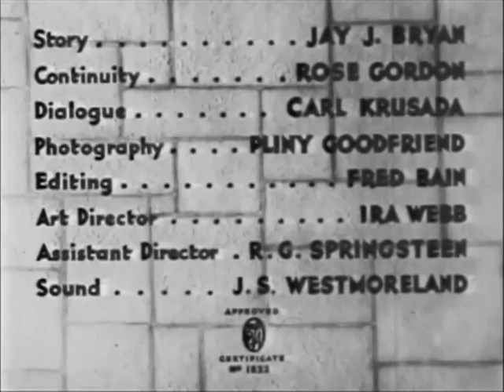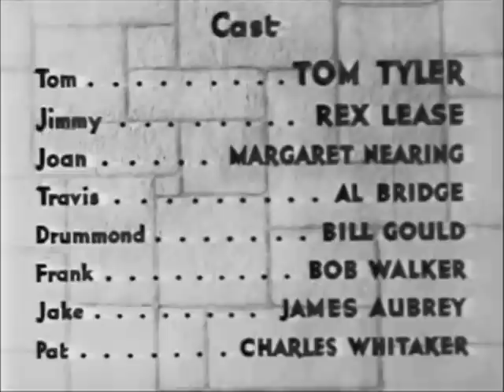Fast Bullets (1936) TOM TYLER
Stars: Tom Tyler, Rex Lease, Margaret Nearing
 Director: Harry S. Webb

 The Rangers are after Travis. When Tom catches three of his gang members, he gets Jimmy to go straight and lead him to Travis where he hopes to join the gang. But Tom is in trouble when Pat escapes from the Rangers and returns to identify him.